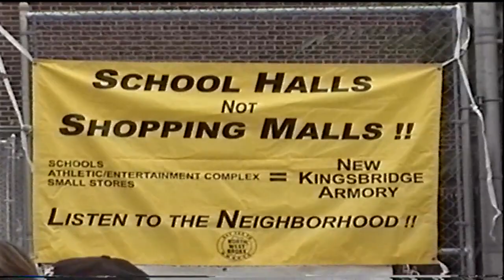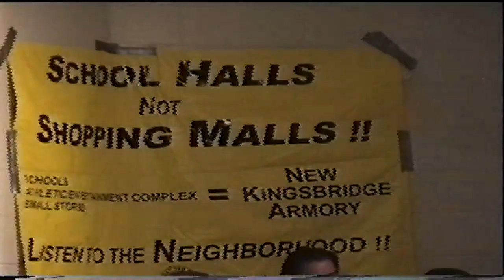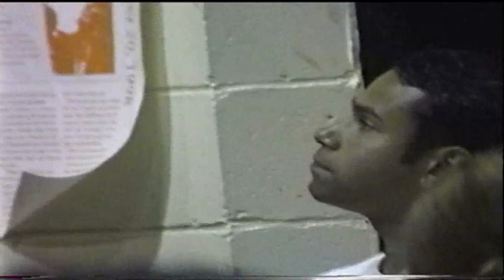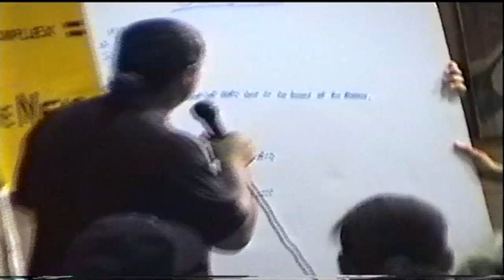What ever happened to School halls & not shopping malls video by Jose Rivera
The Kingsbridge Armory, also known as the Eighth Regiment Armory, is located on West Kingsbridge Road in the New York City borough of the Bronx. It was built in the 1910s, from a design by the firm of then-state architect Lewis Pilcher to house the New York National Guard's Eighth Coast Defense Command (258th Field Artillery Regiment after November 1921), a regiment-sized unit which relocated from Manhattan in 1917. It is possibly the largest armory in the world.[3]
In addition to its military function, it has been used over the years for exhibitions, boxing matches, and a film set. After World War II the city offered it to the United Nations as a temporary meeting place. In 1974 it was designated a city landmark, and eight years later it was listed on the National Register of Historic Places. Its military use ended and it was turned over to city management in 1996. Since then it has remained vacant as various proposals to redevelop it have failed. One such proposal, by the administration of former Mayor Michael Bloomberg, turned into a dispute over living wage policies, the Northwest Clergy Coalition demanded 10th dollars an hours the developers pulled out. And the first act as boro president Ruben Diaz with the help of his allies in the council killed the plan and  In 2013, turned it over to Oliver Kopek and Assemblyman Jeff Dinowitz  they had a dream of turning the armory as a lake placid so they put a plan together with Northwest Clergy Coalition  to redevelop it as the world's largest indoor ice center they was announced, called the Kingsbridge National Ice Center and out the window went a plan to develop over 2000 jobs with a shopping mall. One National Guard unit has continued to use an annex in the rear until a new headquarters can be found.But today there's hope Councilman Fernando Cabrera is running for Bronx Boro President and he has a plan and if Erick Adams becomes the Mayor of New York better days might be here and with a new members of the city council not controlled by the power of Riverdale we might finally be taking back our Boro Video by Jose Rivera